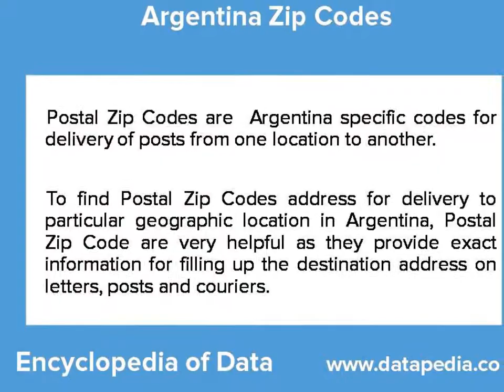Argentina Zip Codes Lookup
Postal Zip Codes are  Argentina specific codes for delivery of posts from one location to another. To find Postal Zip Codes address for delivery to particular geographic location in Argentina, Postal Zip Code are very helpful as they provide exact information for filling up the destination address on letters, posts and couriers.